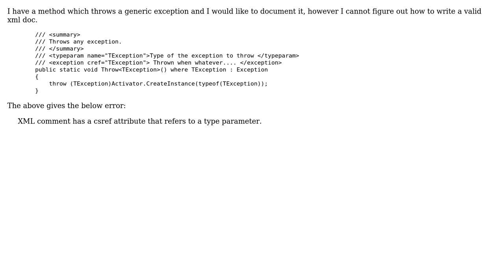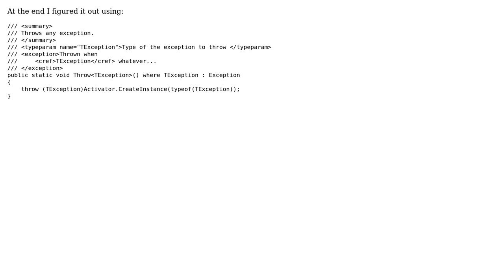How can I document a method which throws a generic exception in C#?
With thanks & praise to God, and with thanks to the many people who have made this project possible! You are responsible for your own actions.